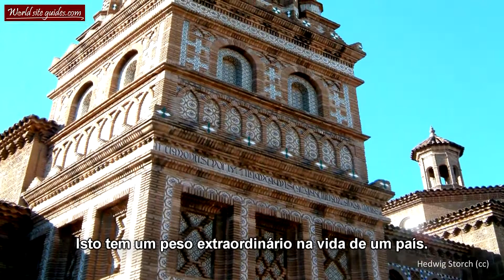A bênção de Deus na criatividade popular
O "Poble Espanyol", ou "Pueblo español", em Barcelona, é um resumo dos muitos estilos originais da arquitetura popular espanhola.

Nada há nele da arquitetura matemática, tesa e hirsuta moderna.

Como um povo pode produzir tantas, tão variegadas e tão saborosas construções?

Quando um povo tem fé, sobre ele pousa a bênção de Deus e nascem as mais inesperadas maravilhas.